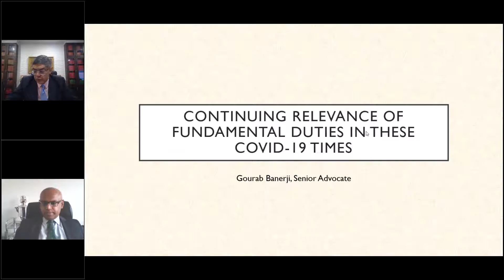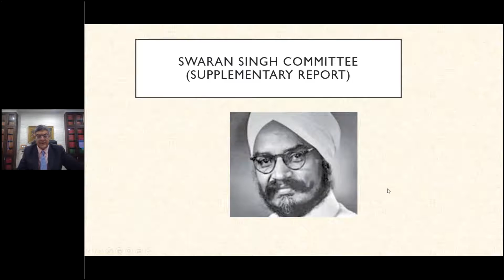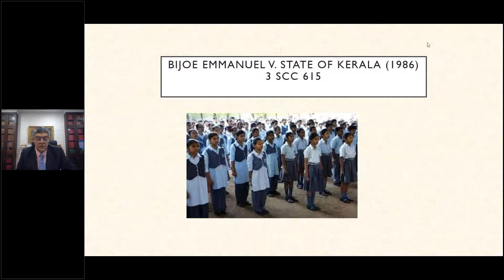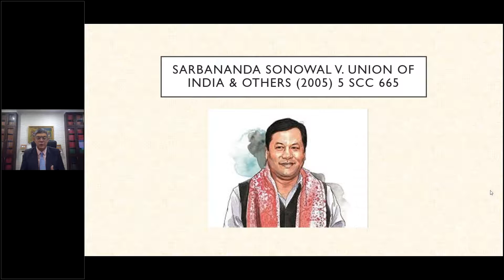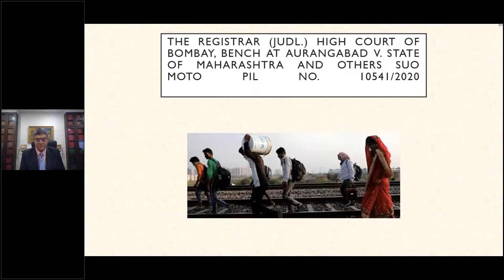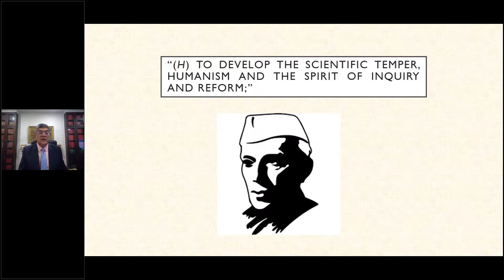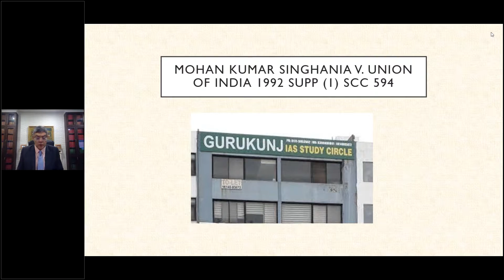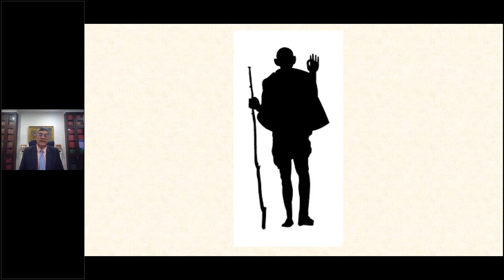The Eighth Manav Rachna Public Lecture: Continuing relevance of Fundamental Duties in these COVID 19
The Eighth Manav Rachna Public Lecture was delivered by Mr Gourab Banerji, Senior Advocate on 24 July 2020. Mr Banerji spoke on "Continuing relevance of Fundamental Duties in these COVID-19 times". Due to the pandemic, the lecture was, for the first time, an online-only event